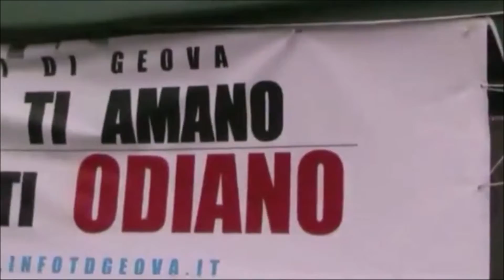NO ALL'OSTRACISMO VERSO I FUORIUSCITI TESTIMONI DI GEOVA «DAVIDE MASSIMILIANO EX TDG»